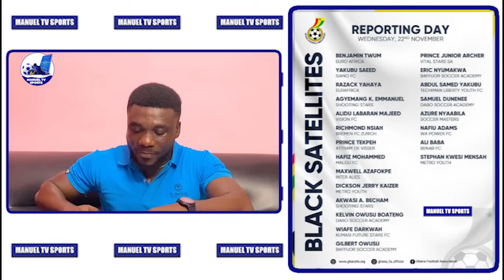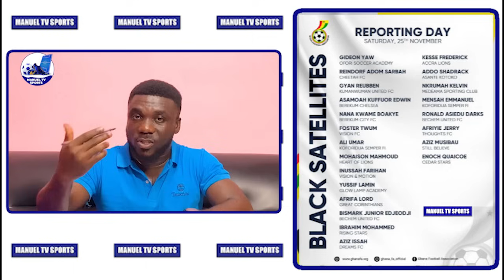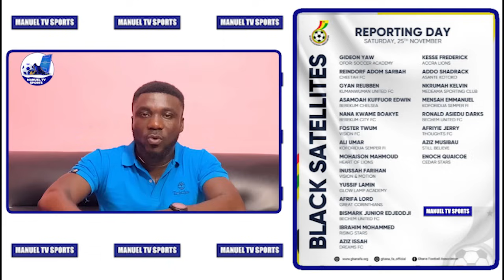GHANA🇬🇭 VS 🇳🇦NAMIBIA NEXT-CHRIS HUGHTON BACKED-BLACK STARS PLAYERS DEPARTURE-GHANA’S SQUAD FOR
WE LOOKED AT WHAT ACE GHANAIAN SPORTS JOURNALIST DAN KWAKU YEBOAH SAID ABOUT GHANA BLACK STARS HEAD COACH CHRIS HUGHTON AFTER COMOROS DEFEAT IN THE 2026 FIFA WORLD CUP QUALIFIERS. GHANA BLACK STARS HEAD COACH CHRIS HUGHTON IS DISTURBED ABOUT THE RESULT AGAINST COMOROS. GHANA NATIONAL UNDER 17(BLACK STARLETS) COACH DESMOND OFFEI HAS ANNOUNCED FORTY FOUR PLAYERS IN TWO BATCHES FOR CAMPING. GHANA SENIOR WOMEN NATIONAL TEAM(BLACK QUEENS) WILL FACE NAMIBIA IN THE SECOND ROUND OF THE 2024 WAFCON QUALIFIERS.

Please help support our trip to the AFCON 2023 at Ivory Coast 🇨🇮:
*MOMO Number ( 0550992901- Solomon Asante )
God richly bless you for supporting us 🙏. Thank you 😊.